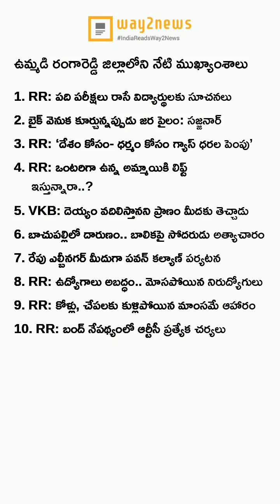ఈ రోజు మన రంగారెడ్డి ముఖ్యాంశాలు..! (19-May-2022) - Way2News